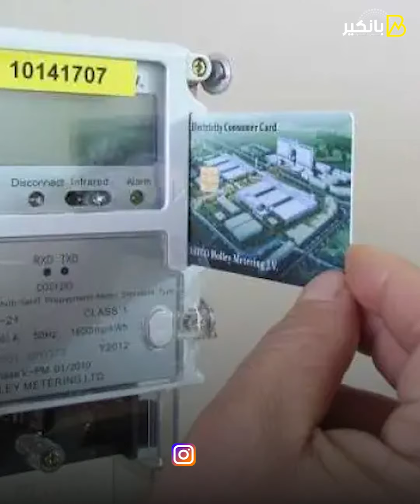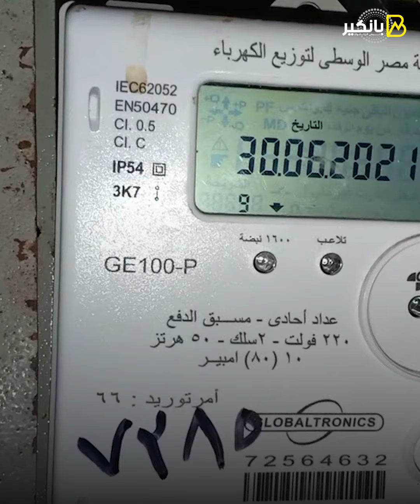لو انت منهم شوف الحكومة هتعمل إيه مع أصحاب عدادات الكهرباء القديمة